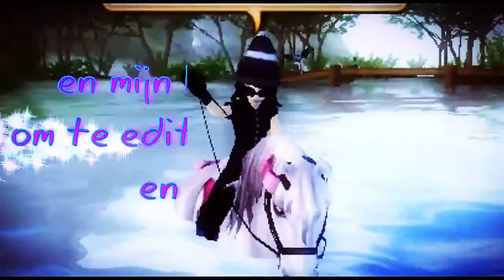auditie voor Star Stable Unicorns :D